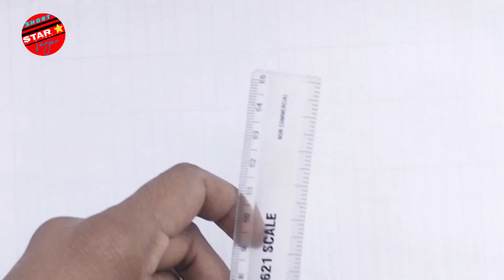How to draw A girl with Double Braided Hairstyles - step by step / Easy simple #@shortstarsanjan